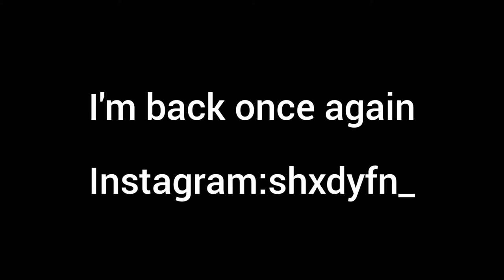Tragic (Kid Laroi) Fortnite Montage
Console Player ✔️

Add my Epic: YT ShxdyFN

(Ignore Tags)
controller targeting sensitivity